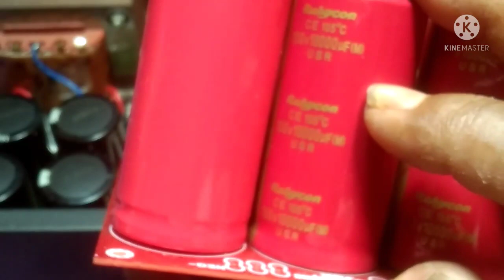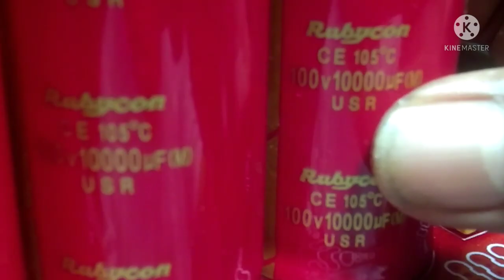ocl balap review harga power rakitan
review harga power rakitan ocl balap,lihat sampai menit terakhir ada penjelasan tentang elco rubycon (bagus dan jelek)